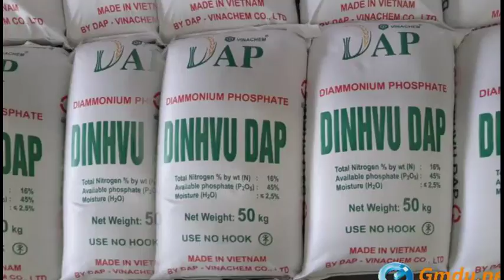CM KCR Revolutionary Decision | 100% Free Fertilizers For Farmers | Mee TV